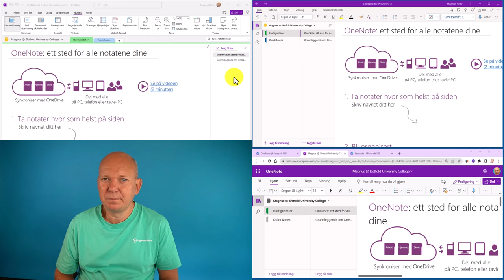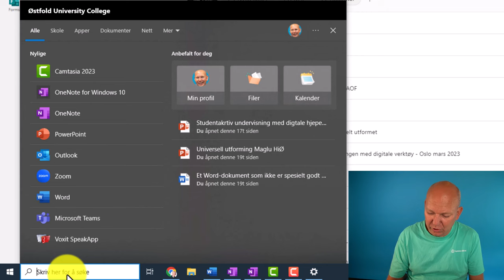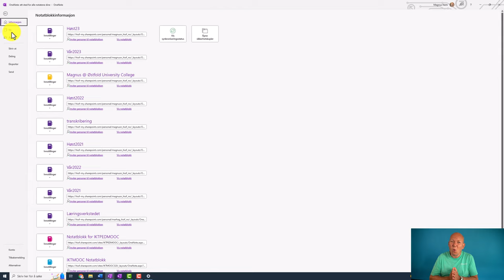OneNote - Første oppstart